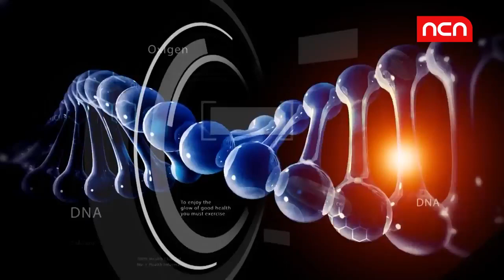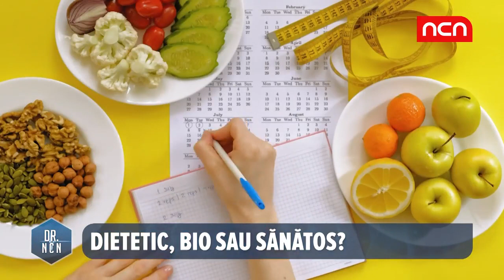Luisa Florea - Nutritionist Dietetician - Alimente dietetice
Nutritionist Dietetician Cluj - Luisa Florea - Alimente dietetice

Studiati minute in sir fiecare aliment, inainte de a-l pune in cos? Daca procentul de grasime este un criteriu... uitati de acest obicei.
Nutritionistul Luisa Florea ne invata ce conteaza mai mult decat 120g iaurt cu 3% grasime.

Partener media NCN Cluj - Doctor NCN